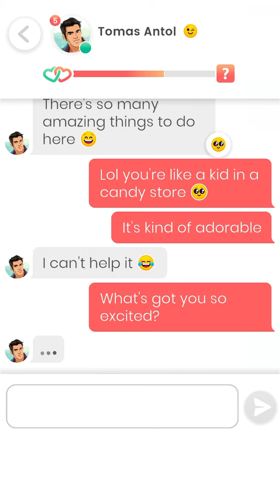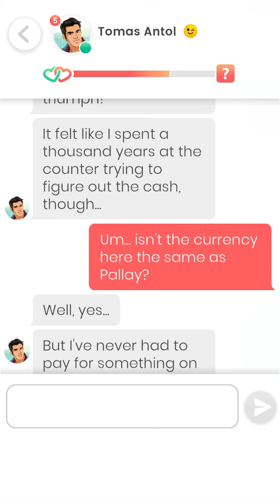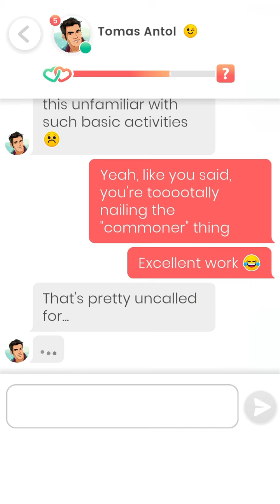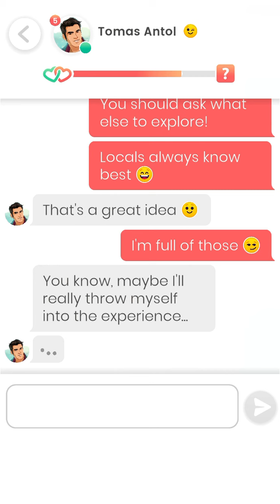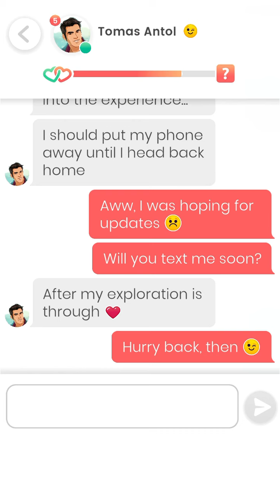Lovelink: Messaging Tomas Antol (23)